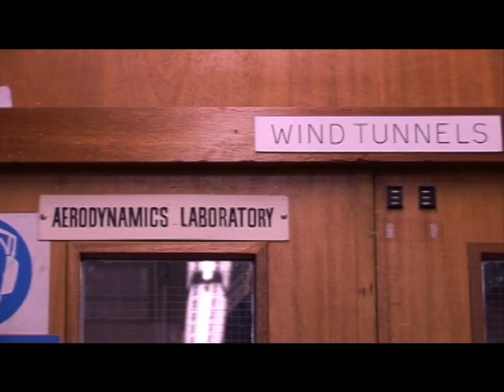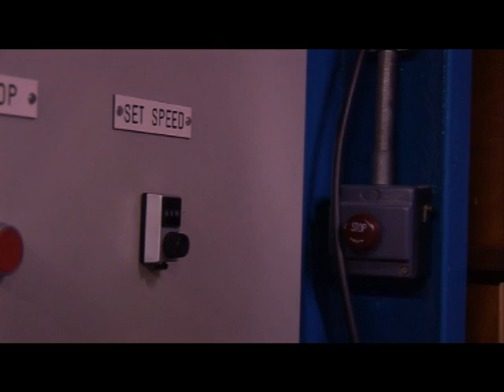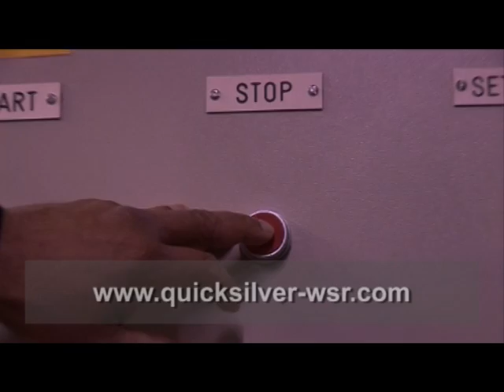Quicksilver - Salford Science Spotlight prog 4 part 4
An introduction to the Quicksilver project which aims to beat the World Water Speed Record. Dr Thurai Rahulan explains the contribution to the project by the University of Salford.